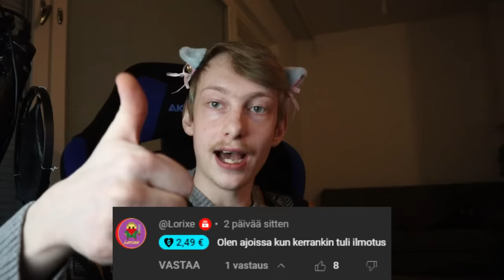Pottukoiran Thaimaan Reissu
00:00 intro
00:41 video alkaa
03:24 mainostauko
03:34 superkiitokset
04:18 video jatkuu